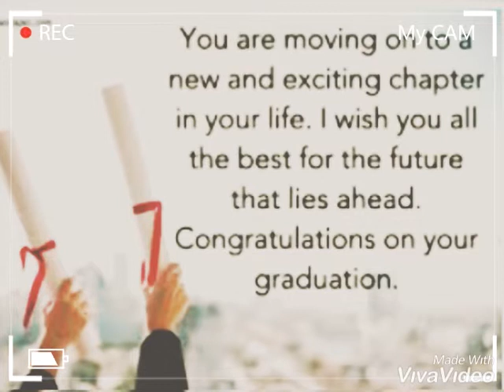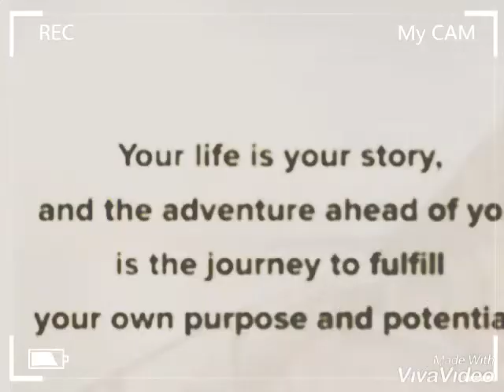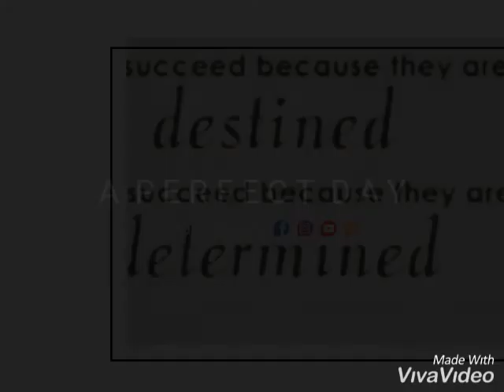completion of my Nephew & Niece /Malou Recome/ msr video